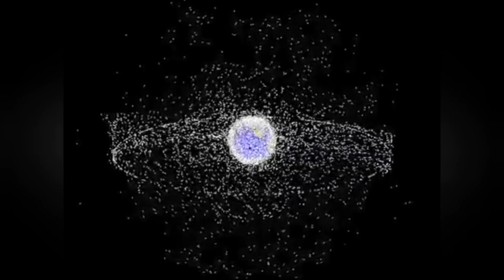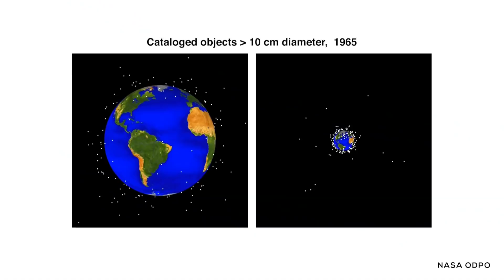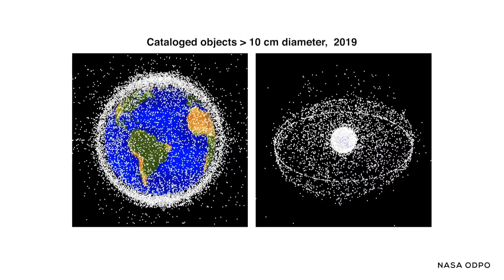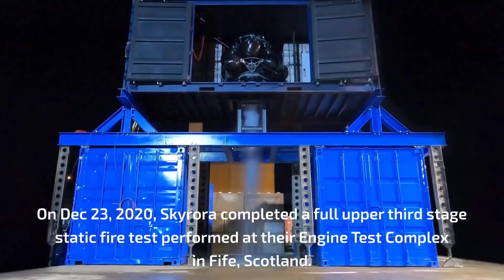I'm ANGRY that space trash could end Starlink, SpaceX, and the economy!! Impossible? Find out how!!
The Angry Astronaut delves into the terrifying  scenario of the "Kessler" Syndrome, and what it could mean for the world.

Europe taking the lead!